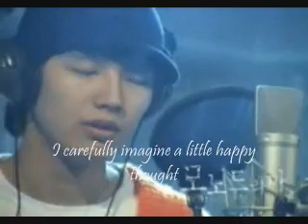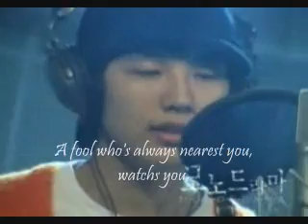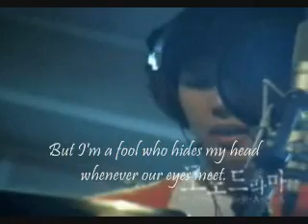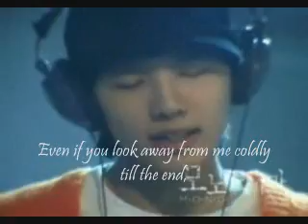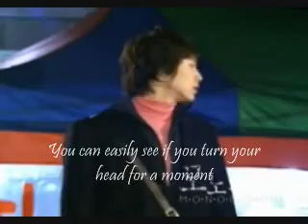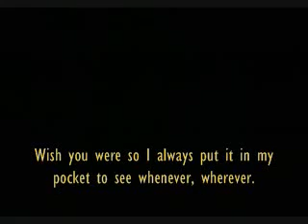Ji Hyun Woo-Monodrama MV 2(english subs)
Hyunwoo's theme song about his longtime unrequited love from Korean TV sitcom drama "Old Miss Diary"(Song title:Monodrama, Artist:Ji Hyun Woo)